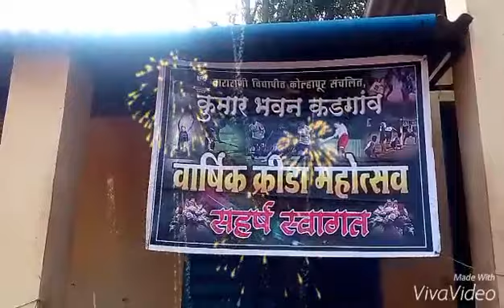Kumar bhavan kadgaon